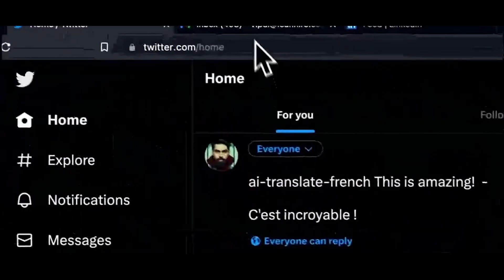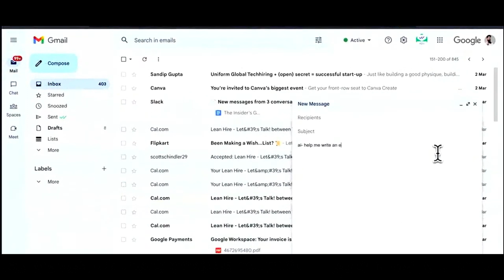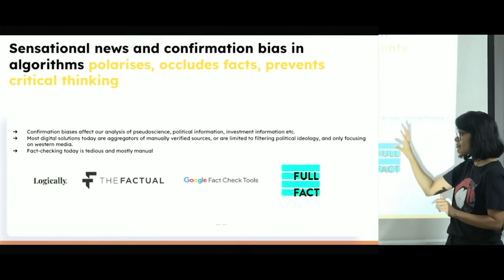100 Hackers bring AI to Life at the Generative AI Hackathon, Bengaluru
🧑‍🤝‍🧑 90+ hackers on Day 1, 150+ folks at Demo day
⚡️ 43 submissions: 32 in-person + 11 remote from 6 cities
🙏 13 sponsors from 3 countries, 2 Open Source: Weaviate, AppSmith, 1 VC: Sequoia India & SEA
🤗 More than 20% $ from individuals
💰 5 Lakh INR in Prizes

Organised by Hasgeek and @NirantK